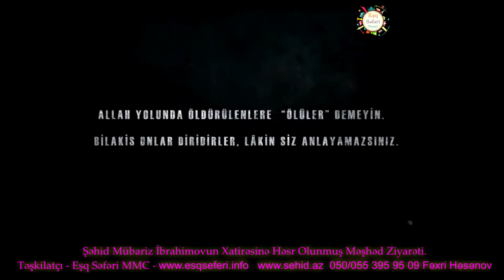Sehid Mubariz İbrahimovun Xatirəsinə Həsr olunmuş Eşq Səfəri Məşhəd Ziyarəti Fəxri Həsənov 30 06 2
Eşq Səfəri mmc